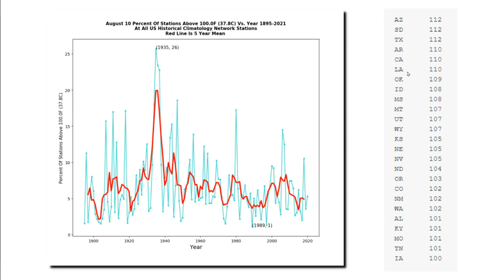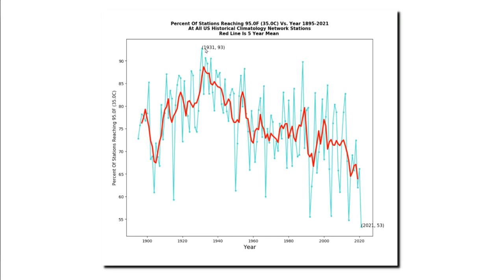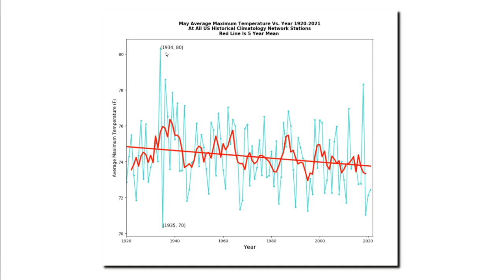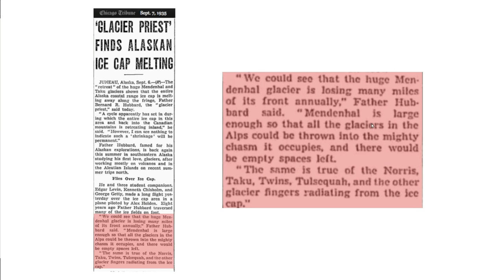The Safe Climate Of 1935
The climate has become less extreme as CO2 has increased over the past century.  But reality doesn't suit the agenda of people who want control of the energy supply.